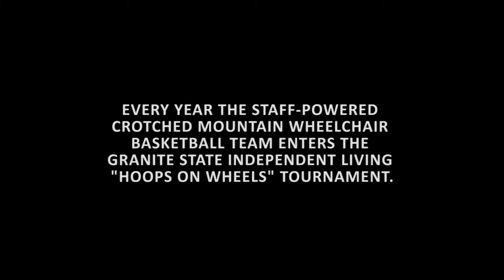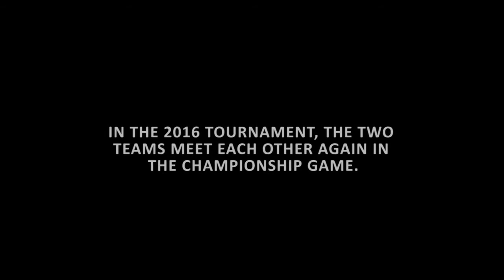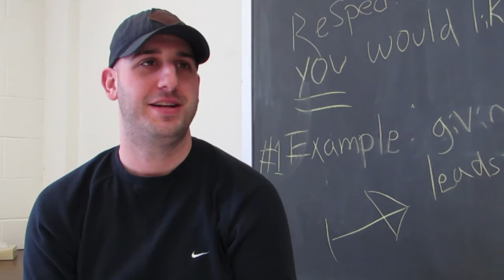Wheels of Glory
The staff-powered Crotched Mountain wheelchair basketball team had fallen short of their goal for so many years. And then 2016 happened.